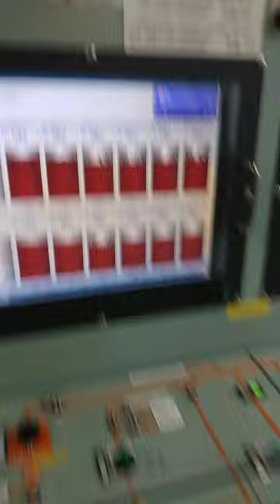liat2 mualim jaga di cargo control room